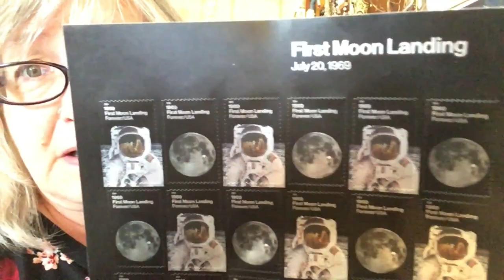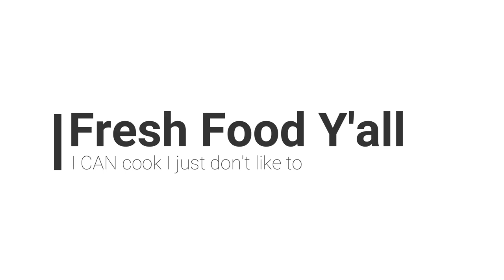The Tomato Worm Saga and Other Nonsense ~ DancesWithPitBulls ~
Hello, it's me, Crazy Rebecca Dances With Pit Bulls. Trying to a tomato worm video. You have been warned. Put your big girl panties on and don't be squeamish. Your reward for watching will be some nonsense. You're welcome.

Happy Mail or a new sign can go to:

Rebecca Halley
44 E Main Suite 513